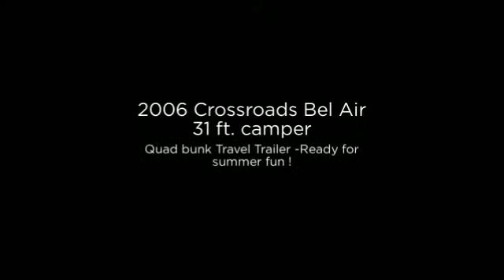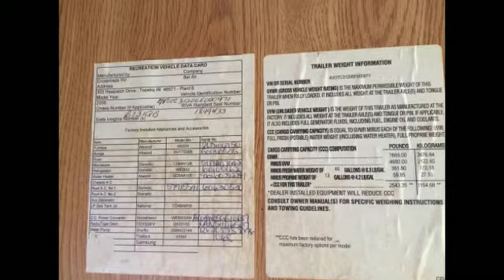Camper Photos - '31 QB Bel-Air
(see ad for details)